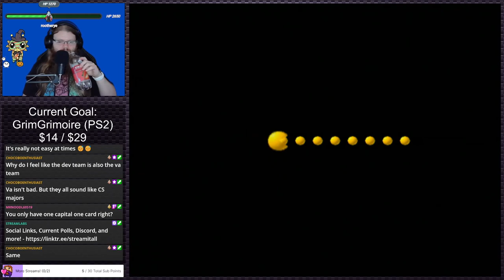Pac-Man World 3 | PS2 Gauntlet #222 (Twitch VOD)